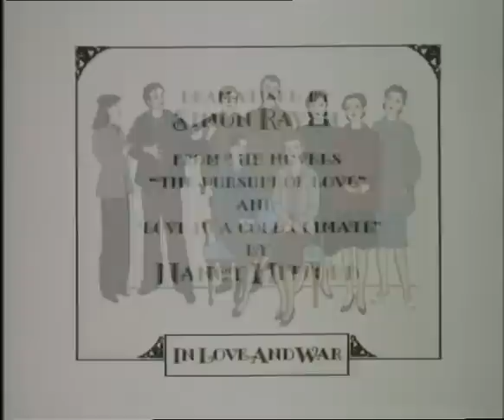Love In A Cold Climate 1980 episode 8 complete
In Love and War
I do not own this episode